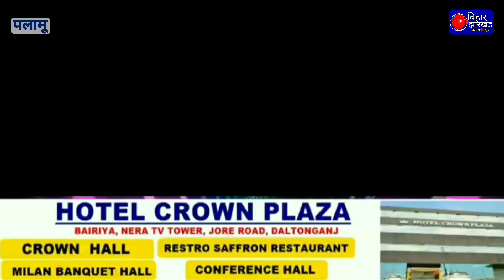पलामू भाजपा से लोकसभा प्रत्याशी विष्णुदयाल राम ने पलामू डीसी के